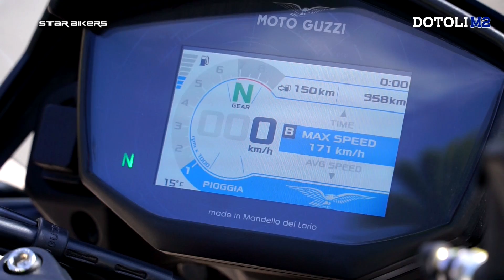Test Moto Guzzi V85TT con Dotoli M2 Napoli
Test Moto Guzzi V85TT realizzato grazie alla collaborazione di Dotoli M2 dealer Moto Guzzi Napoli.

SE AVETE IN CASA UNO SMART TV IL NOSTRO CONSIGLIO E' DI INVIARE LA CLIP AL TELEVISORE  E GUSTARLA COMODI SUL DIVANO IN FULL HD.